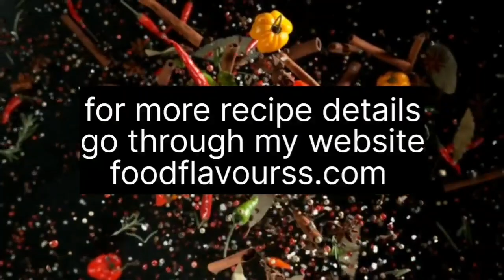बैंगन का भर्ता खा कर हो गए है बोर तो ये वाला भर्ता ट्राय करे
Parwal Bharta -
Bharta, for the uninitiated, is a mashed mixture of any vegetable. While bharta is commonly made with brinjal, this one is a parwal ka bharta. The dish is made by softening and mashing the diced parwal in a tomato and onion mixture. Flavoured with green chillies, garlic and more, the bharta is a delicious treat that can be savoured with rotis, Paratha and rice also.

how to make bharta
bharta recipe
easy bharta recipe
parwal bharta
patol bharta
Bengal famous recipe